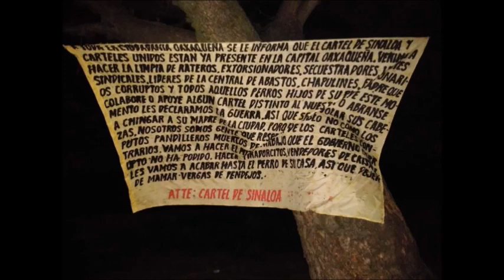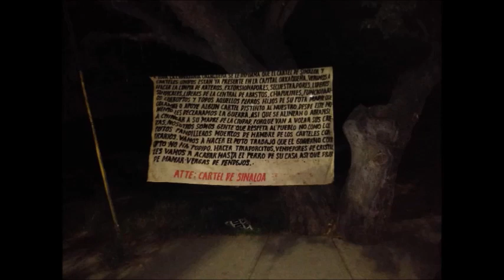CDS y Cárteles Unidos anuncian limpia y amenazan chapulines y funcionarios corruptos en Oaxaca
Presuntos integrantes del «Cártel de Sinaloa y Cárteles Unidos» anunciaron su llegada a Oaxaca dejando mensajes amenazantes.

En tres municipios de la región de Valles Centrales, anuncian más ejecuciones. Las mantas fueron dejadas la madrugada de este martes, en el puente peatonal del COBAO de la agencia municipal de Pueblo Nuevo en Oaxaca de Juárez; otra más en el municipio de Santa Cruz Xoxocotlán y la tercera en jurisdicción del municipio de Santa Lucía del Camino.